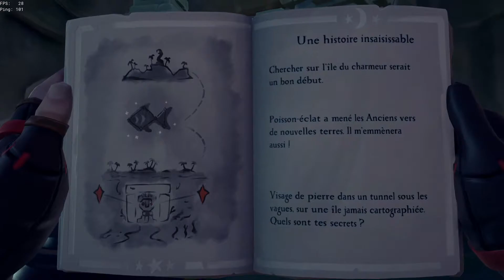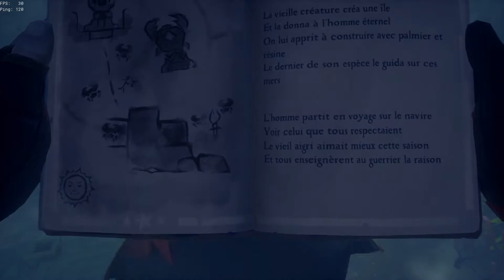SEA OF THIEVES 2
Sea of Thieves est un jeu vidéo d'action-aventure développé par Rare et édité par Xbox Game Studios, sorti le 20 mars 2018 sur Xbox One et Windows 10 Et une version optimisée sur Xbox Series le 10 novembre 2020. Dans ce jeu de pirate à la première personne, il existe deux modes de jeu.